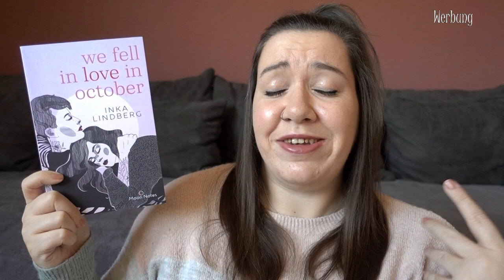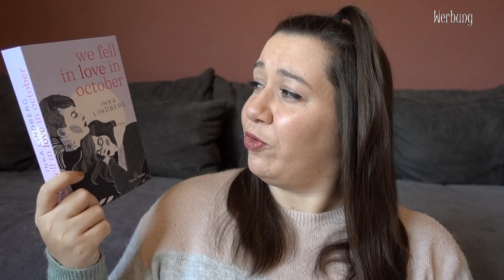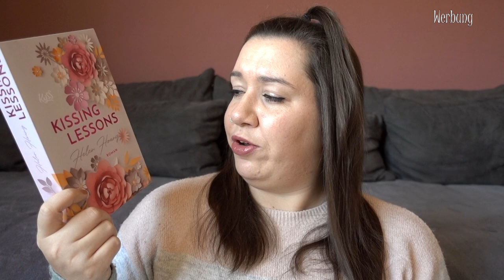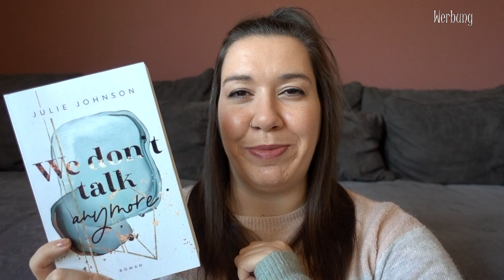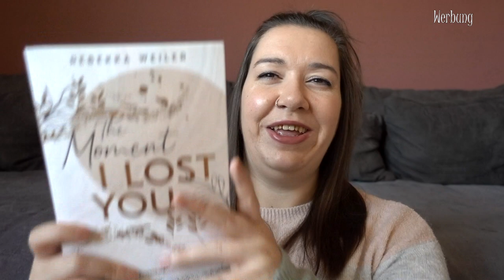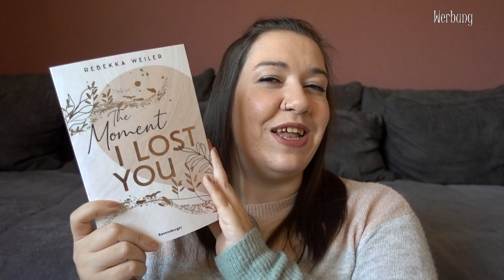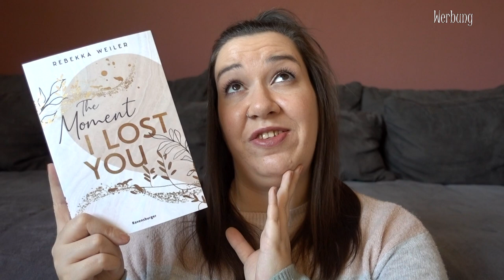SUB Voting Februar 2023 | Valentinstags Spezial | Ihr entscheidet, was ich lese | Canis Minor Art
Ich stelle euch 4 Bücher vor und ihr wählt aus, welches davon ich im Februar lesen werde!

𝙒𝙚𝙧𝙗𝙪𝙣𝙜 | 𝙆𝙤𝙤𝙥𝙚𝙧𝙖𝙩𝙞𝙤𝙣

Amazon Wunschliste